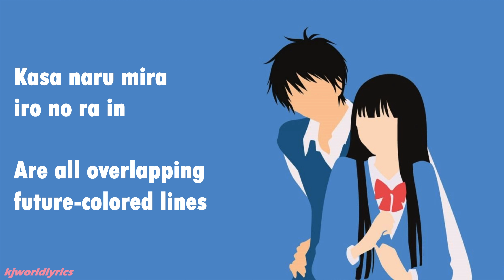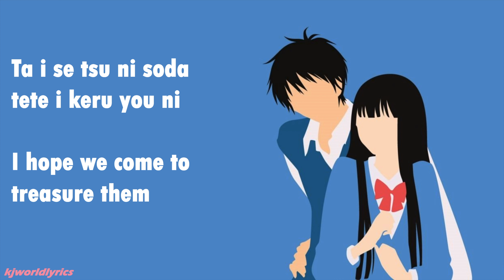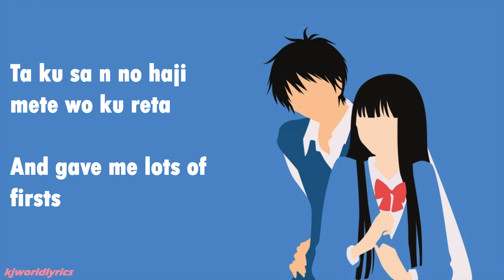Kimi Ne Todoke OP 1 Lyrics {kjworldlyrics}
(all visuals and audio do not belong to me!)
Anime: Kime ne todoke ( From me to you)
Singer: Tanizawa Tomofumi